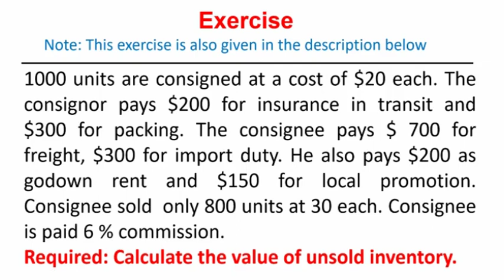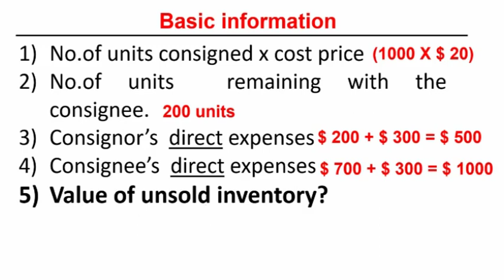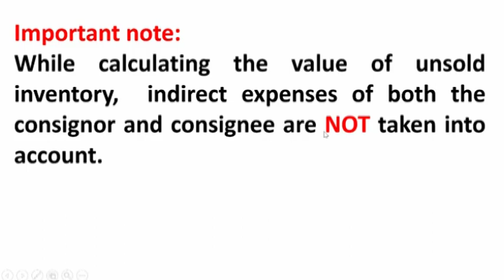consignment Accounts valuation of unsold inventory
Consignment Accounts valuation of unsold inventory. This video explains how to calculate the value of unsold inventory with the consignee.

Exercise 1:
1000 units are consigned at a cost of $20 each. The consignor pays $200 for insurance in transit and $200 for packing. The consignee pays $ 700 for freight, $300 for import duty. He also pays $200 as godown rent and $150  local promotion.   Consignee sold only 800 units at 30 each. The consignee is paid a 6 % commission.
Calculate the value of unsold inventory with the consignee